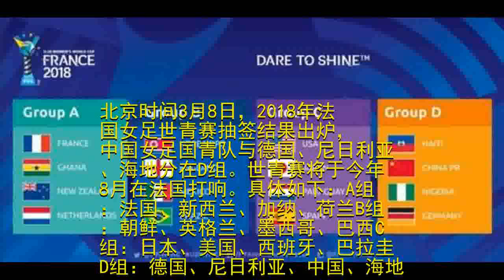2018女足世青赛分组揭晓 中国与德国尼日利亚同组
北京时间3月8日，2018年法国女足世青赛抽签结果出炉，中国女足国青队与德国、尼日利亚、海地分在D组。世青赛将于今年8月在法国打响。具体如下：A组：法国、新西兰、加纳、荷兰B组：朝鲜、英格兰、墨西哥、巴西C组：日本、美国、西班牙、巴拉圭D组：德国、尼日利亚、中国、海地